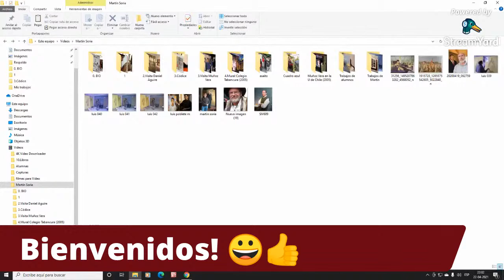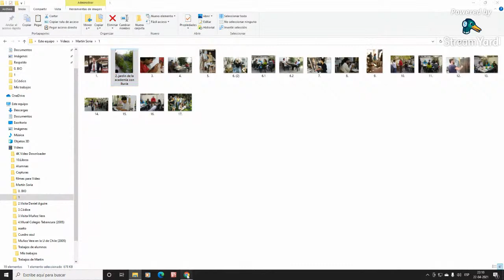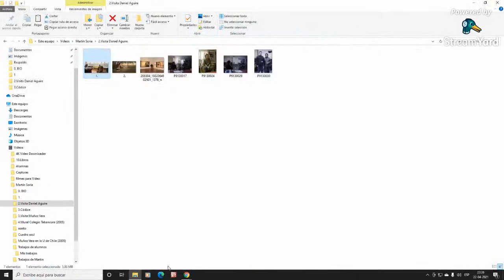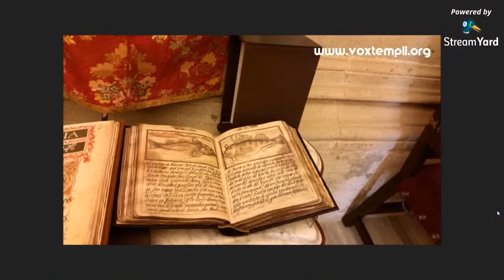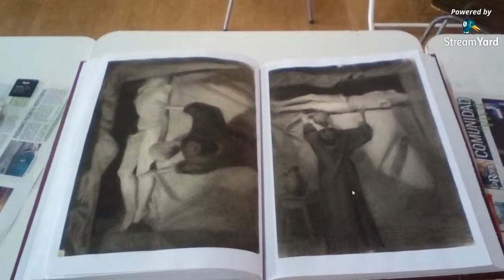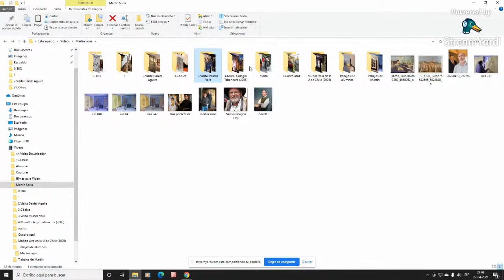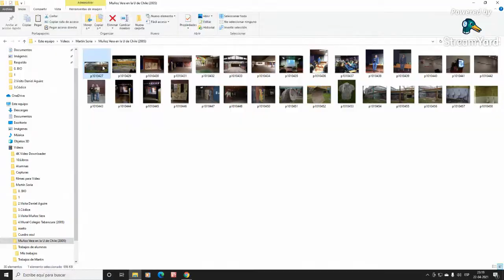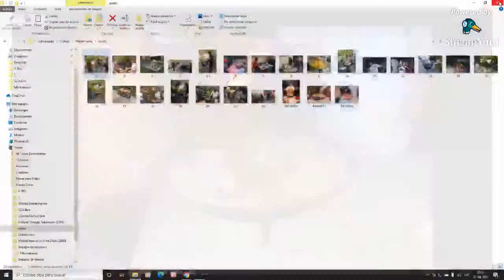Martín Soria, en "Reunión de Pintores"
Conversaremos con el pintor español Martín Soria, en sus facetas de artista, docente y filósofo; su trayectoria y aporte como formador de generaciones de artistas, entre los que me incluyo.